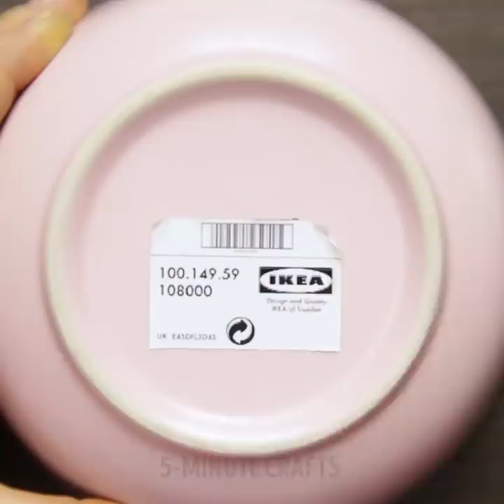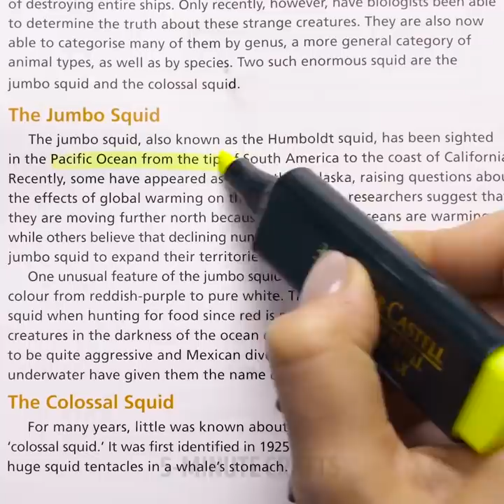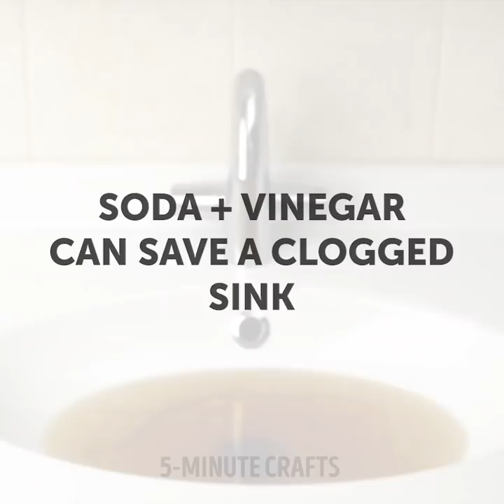35 CLEVER LIFE HACKS TO SOLVE EVERYDAY PROBLEMS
VIRAL LIFEHACKS TESTED

Find a collection of unbelievable lifehacks that we have tested for you! The first hacks are that you can erase the permanent marker from the wood with sanitizer. Yes, you can! If you don’t have a knife, cut the watermelon with the help of dental floss. And it really works! You borrowed a book and there are tons of highlighting and other types of marks everywhere. Try incredibly easy and effective lifehack – use lemon juice to erase highlighter. Moreover, we checked an idea of making a custom t-shirt using crayon and sandpaper. And it really WORKS! It’s an easy and cheap idea of how to renew your old or boring t-shirt just in 5 minutes. If you will try to open a bottle using a lash curler, it will break. We tried to make a mascara from Oreo but it was an awful idea. Yes, it didn’t work! Good news you can really use a spoon to make perfect smokey-eyes. Don’t you believe us? Try this lifehack and share the result in comments below!
Check out a collection of beauty ideas you will be thankful for! This idea sounds crazy but you can easily fix your nail using a tea bag. Watch the full tutorial in our video. Hair loss is a real catastrophe and we have a perfect mask to stimulate hair growth. Mix baker’s yeast, hot water, honey, oil, vodka, and yolk. Spray the mixture on hair. If you want your face look skinnier, try contouring technique.
As a bonus, there are helpful household hacks you can find in the video. Keep your refrigerator clean and sticky-free by wrapping the shelves with plastic wrap. Remove the food from shelves and clean them. Wrap shelves in plastic. Clean a grill rack easily using WD-40.

TIMESTAMPS:
00:54 Perfect mask for hair loss
01:38 Helpful tips for curvy girls
03:55 Household hacks
07:55 Keep your refrigerator clean
09:36 Dental floss instead of a knife?